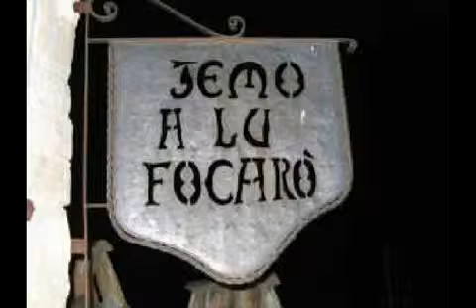AGRISTURISMI ITALIANI Ristorante Lu Fucarò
L'Agriturismo Lu Fucarò, Torre di Palme in provincia di Pesaro. Tutte le informazioni possono essere trovate su il portale dei prodotti tipici italiani